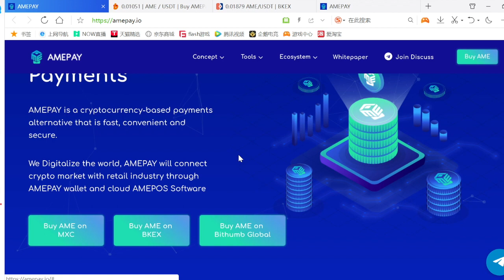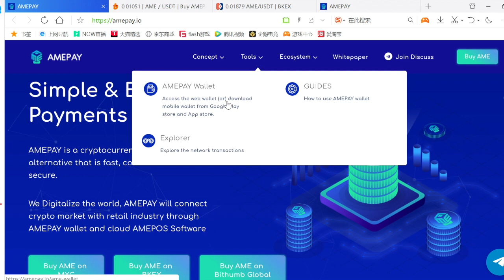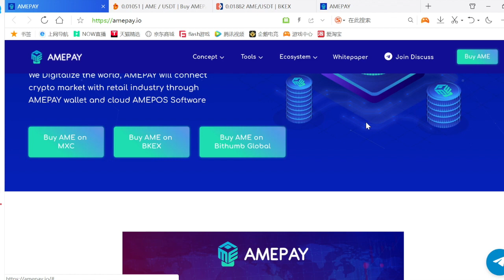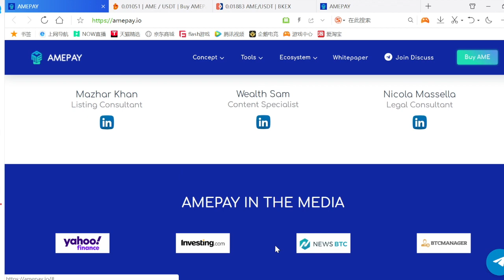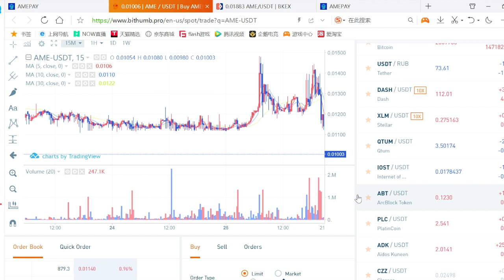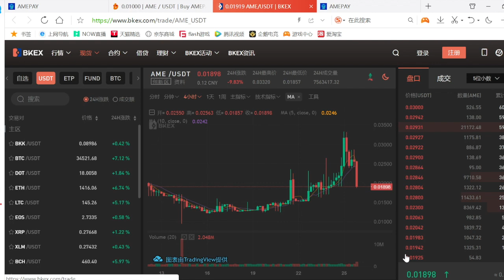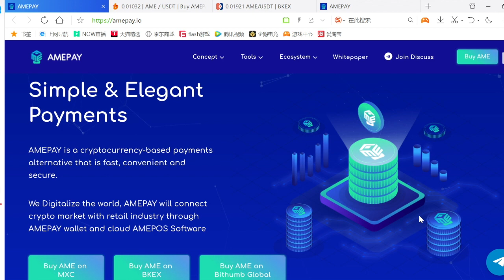AMEPAY评论-购买美国代币| 赌注并获得％300 APY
Crypto China is all about cryptocurrencies and the technology behind Bitcoin, Ethereum, Litecoin, Ripple, IOTA. We also cover Bitcoin price, altcoin price, investing, analytics, different altcoins.

免责声明：这不是财务建议。 这只是我的意见。 我对您选择做出的任何投资决定概不负责。

加密中国完全涉及加密货币以及比特币，以太坊，莱特币，Ripple和IOTA背后的技术。 我们还涵盖了比特币价格，山寨币价格，投资，分析，不同山寨币。

早安加密